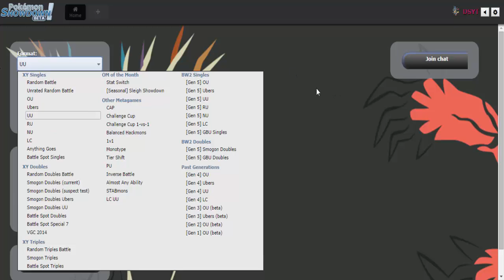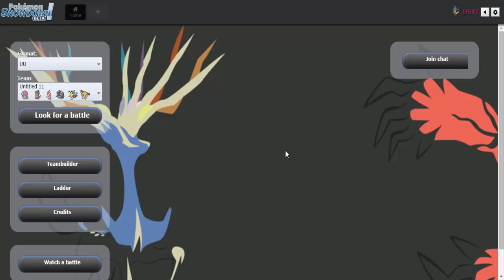Pokemon Showdown [UU] - Episode 03 - "RU in UU?"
Show some love by Bullet Punching that "Like" button!